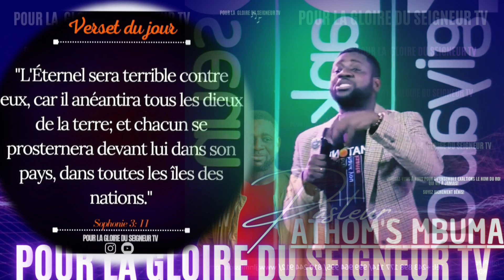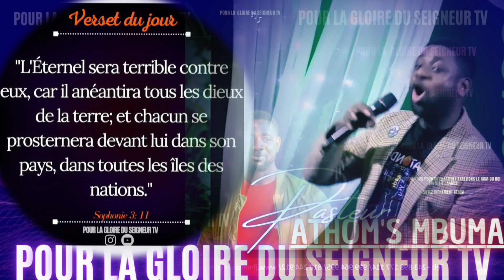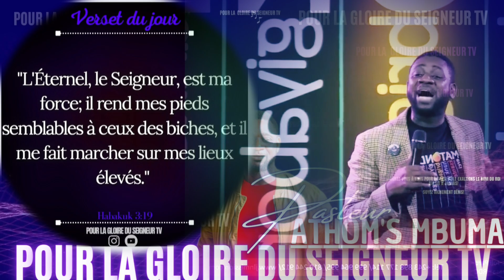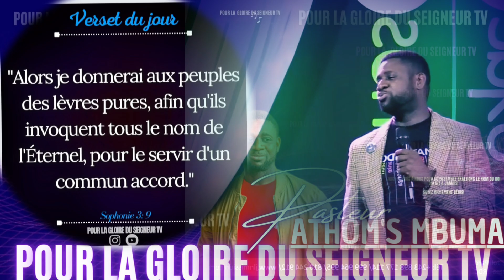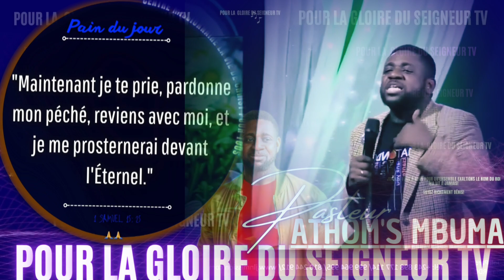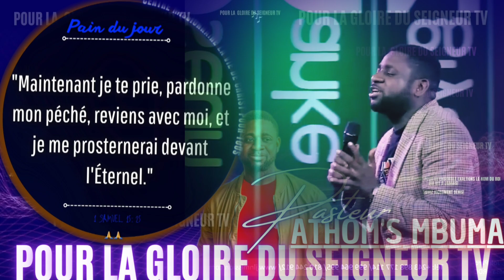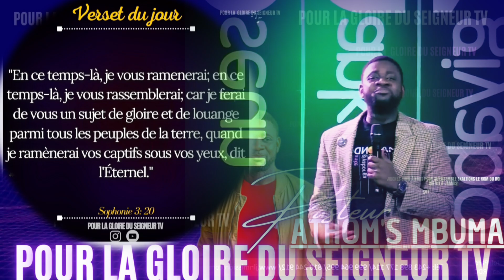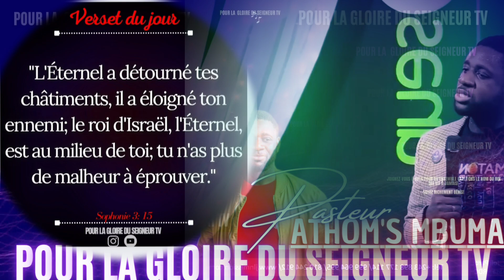🎤CHRÉTIEN, TU ES UN LEADER NATUREL; ALORS, APPRENDS À EXERCER TON…|PST. ATHOM'S MBUMA |EXHORTATION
Que ce précieux message bénisse tout un chacun de nous!